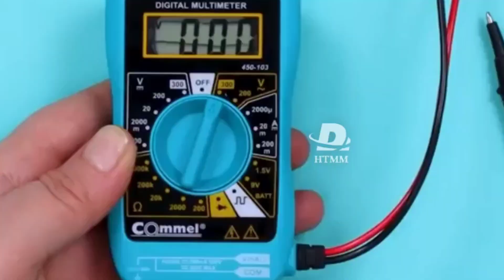Amazing! There are so many creative uses for household aluminum foil rolls!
Household aluminum foil can be used to cook delicious food, make art, and wipe silver jewelry. It is so practical. Do you know any other creative uses of aluminum foil? Come and tell me!